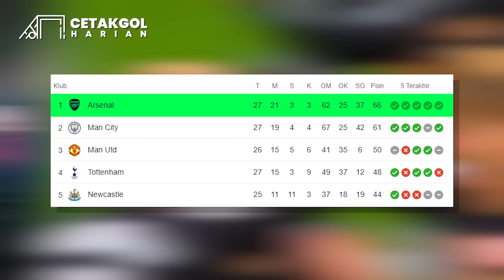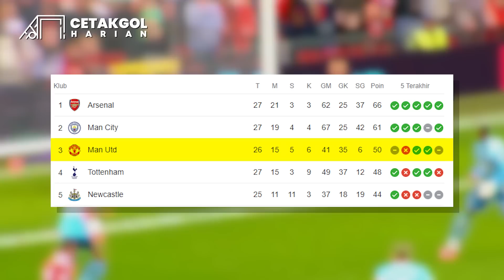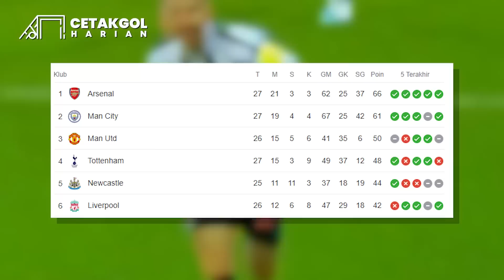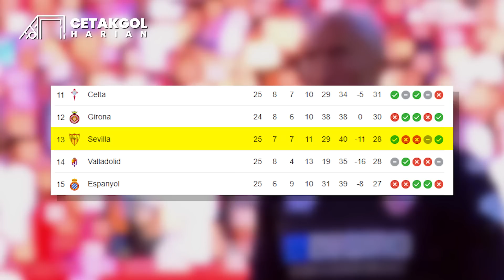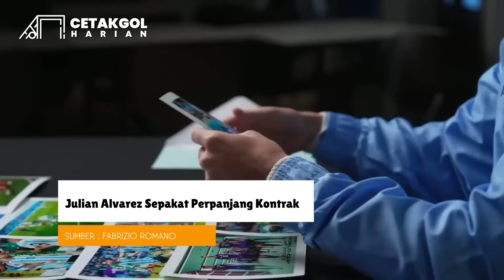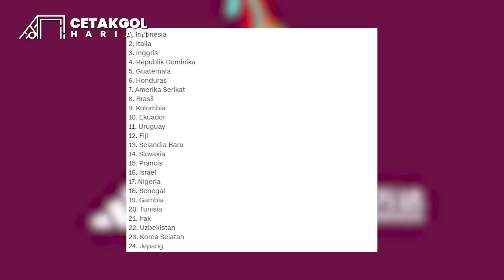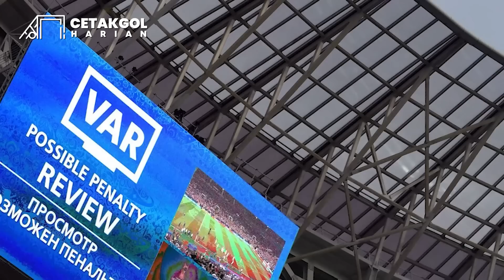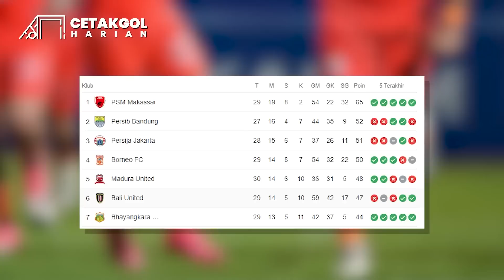Casemiro Kartu Kuning Wasit Cek VAR Tiba-tiba Kartu Merah Ten Hag Marah 😱 Pertandingan Keras Barca 😈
1.Mikel Arteta meraih 100 kemenangan bersama Arsenal
2.Erik Ten Hag marah besar dan salahkan wasit usai imbang
3.Newcastle United salip Liverpool di peringkat 5 klasemen
4.Sevilla kembali menjauh dari zona degradasi La Liga
5.Fans Bilbao lempar kertas ke pemain Barca tulisan mafia
6.Jose Mourinho salahkan wasit pasca kalah atas Sassuolo
7.Paul Pogba kembali absen karena tindakan indisipliner
8.Manchester United siapkan 150 juta Euro untuk Harry Kane
9.Jonathan David bermimpi bisa bermain di Arsenal
10.Newcastle United incar James Ward-Prowse
11.Real Madrid tertarik datangkan Cesar Azpilicueta
12.Vinicius pemain paling sering dilanggar tapi dapat 7 kartu
13.Mateo Kovacic menawarkan diri ke AC Milan
14.Julain Alvarez sepakat perpanjang kontrak di ManCity
15.Rumah Mohammed Salah di Mesir dibobol maling
16.Real Madrid turut prihatin atas tuduhan suap Barcelona
17.Daftar 24 tim yang dipastikan lolos ke Piala Dunia U-20
18.Erick Thohir akan beli VAR FIFA untuk Indonesia
19.Persija Jakarta telan kekalahan atas Persik Kediri
20.Borneo FC Samarinda babat habis PSIS Semarang